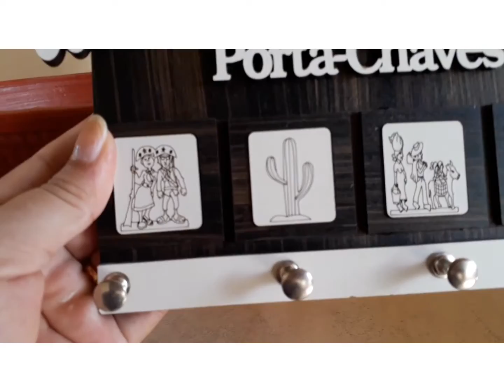tour Loja de artesanato/achadinhos muito top ❤🤗🤗